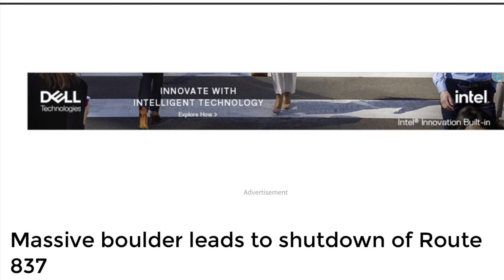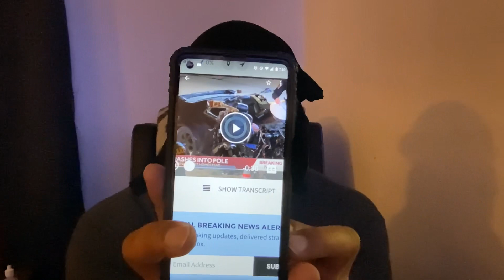We Run It